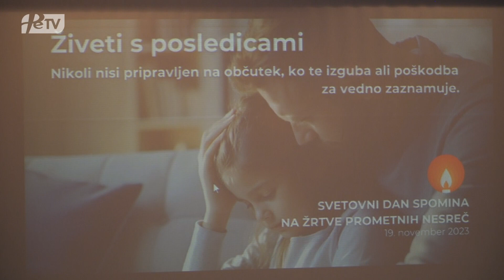PORTAL: Svetovni dan spomina na žrtve prometnih nesreč